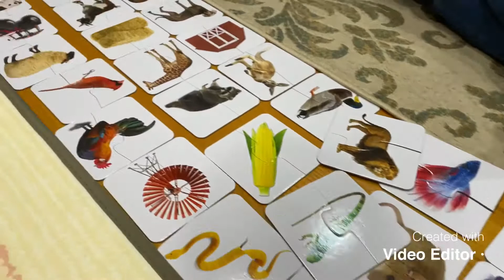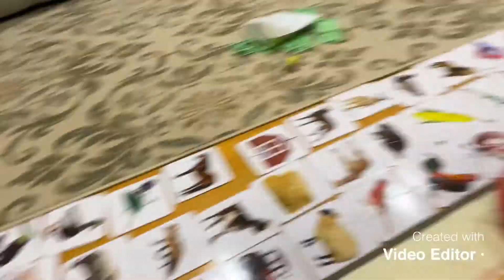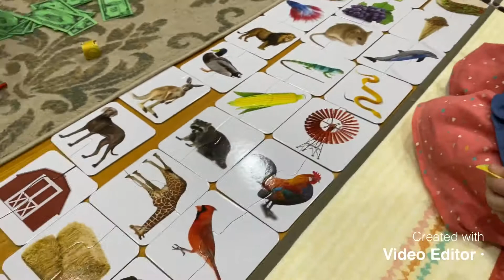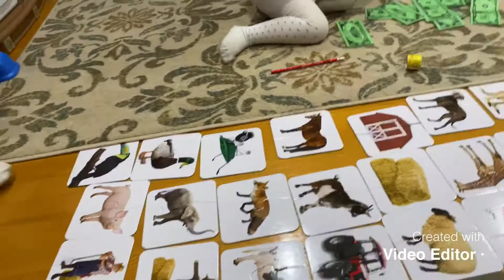Milana and Alina are playing with new puzzles